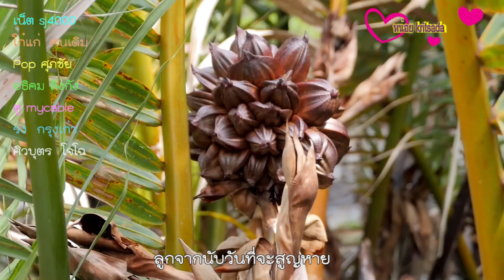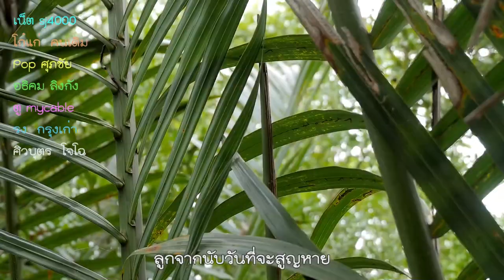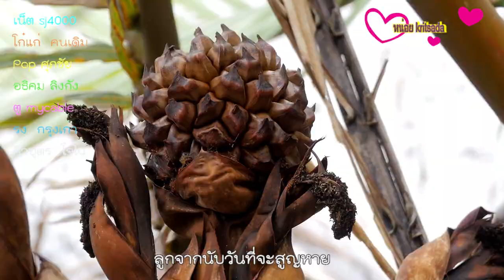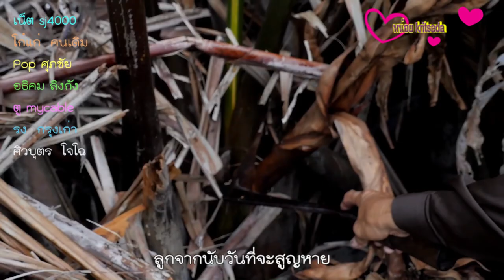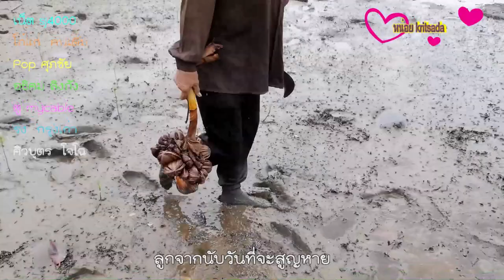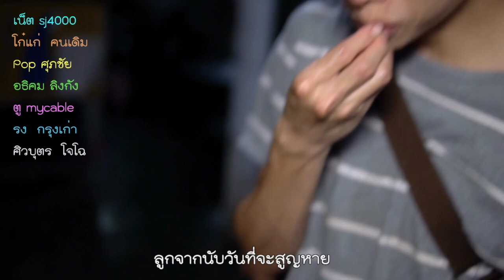ลูกจากนับวันที่จะสูญหาย